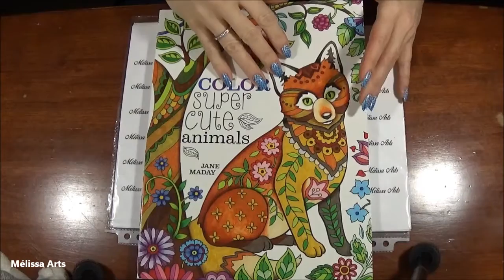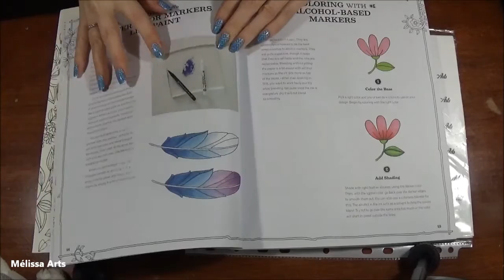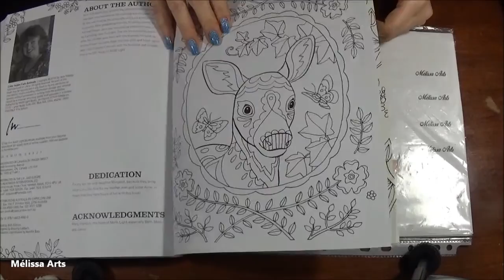Flip through Color super cute animals by Jane Maday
Présentation du livre de coloriage, Color Super cute animals de Jane Maday